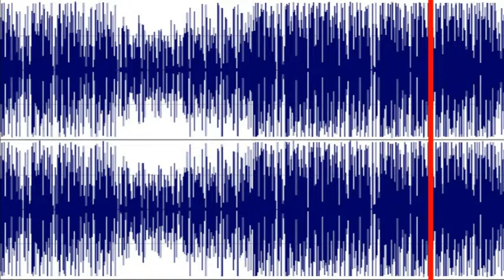Sergey Korovkin texture house 001